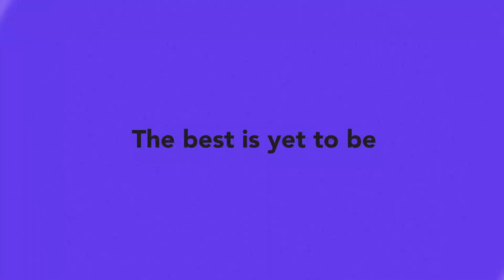Francis Bacon | E@6 Videopedia | TES | Kalyani Vallath | NTA NET, K SET, G SET, WB SET, GATE, J SET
Francis Bacon
Everyday@6 Videopedia